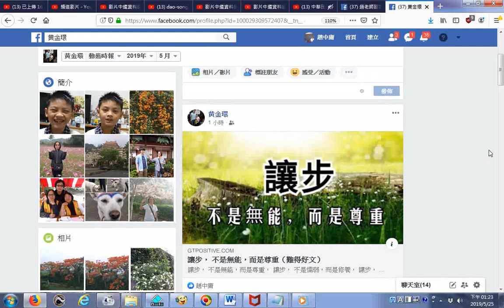song+智慧法語___TKT-TV一貫道道親社會服務網路電視台歡迎有緣網友們訂閱，功德同享